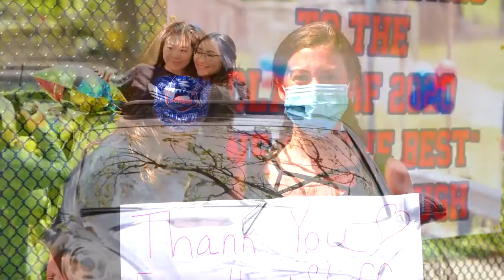SFP Class of 2020 Pick Up Drop Off Parade Trailer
SFP Class of 2020 comes back to Prep to pick up their yearbook, lawn sign, cap and gown and more.